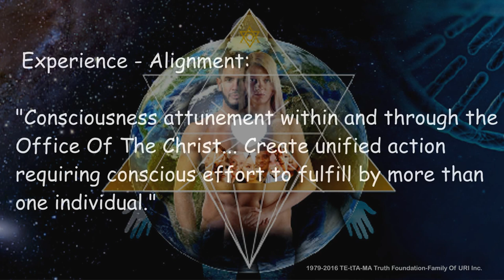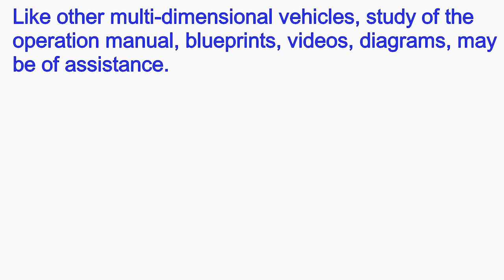COTC Seminars - Church Of The Creator®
COTC Seminars™
Certified & Authorized Expressions of Church of The Creator®  Facilitated by: COTC Certified Seminar Facilitators.
Presentations vary in length to compliment the circumstances of those hosting, facilitating and participating. Experiential Collective Participation, recommended for all Ministers, Candidates for Ordination, invited guests, or anyone interested in experiencing the Principles & Practices of Church Of The Creator®. To schedule and/or host a COTC Seminar™  Contact COTC.
GRIDS Accord Seminar™
These are new configurations of unified function, unique according to participants from prior experience of "group work". Generally when working in a group, individuals calling the meeting have intent to move their own agenda forward. In practicing the techniques of GRIDS Accord Seminar,™ each participant agrees to set aside all preconceived ideas to seek collective guidance through Alignments to Divine Will. The intent is to move forward the Agenda of our Heavenly Parent, Heavenly Counterparts, what is most important within and through Office Of The Christ.  Participation yields a profound harmonious experience. GRIDS Accord Seminars™ are tailored in length, from half day to multiple day events...continue

COTC Path Seminar™
Expand understanding of Church Of The Creator® - Primary Tenants of living the COTC Path as an Associate Minister. This in-depth Collective Merkabah yields understanding of Divine Commission, Sacred Covenant & Pact, COTC History, Inheritance as Ministers, Priesthood of Melchizedek, broadcasting a vibrational frequency of Divine Light, as a Beacon Calling All God's Children Home! ... continue

Priesthood Of Melchizedek Seminar™
Exploration of the Order, Brotherhood, Priesthood of Melchizedek and relationships with the Orders of Michael, Enoch, and Metatron .continue

Certified Facilitators of COTC Seminars™
Revs. Drs. Angela Magdalene URI & James Germain URI, Ministerial Unit, Members of Governing Council Body, Board Of Directors, Officers of TE-TA-MA and COTC National Council. Unified in Life and Service, living within the GRIDS of Consciousness Unification.